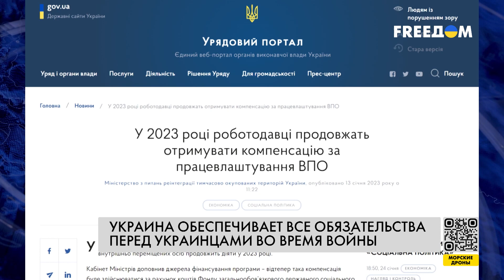Украина помогает своим гражданам во время войны. Факты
11 месяцев полномасштабного вторжения России в Украину. Оккупация территорий, разрушение городов и сел, уничтожение инфраструктуры, убийства мирного населения. Но несмотря на войну, Украина выполняет свои обязательства перед гражданами. Пенсии, выплаты переселенцам и другие социальные гарантии — все это обеспечено государственным бюджетом. Подробности – в материале